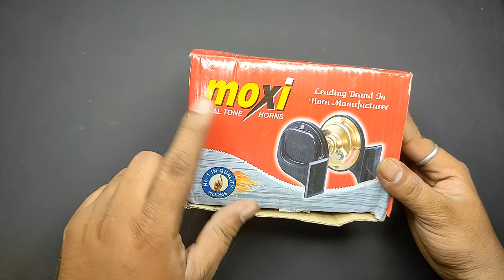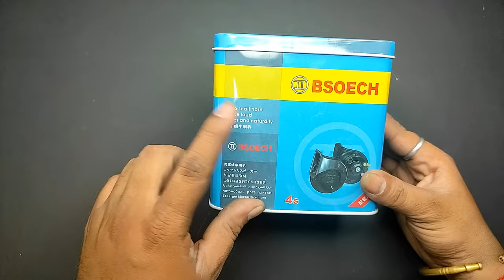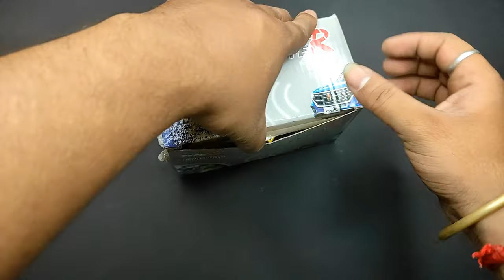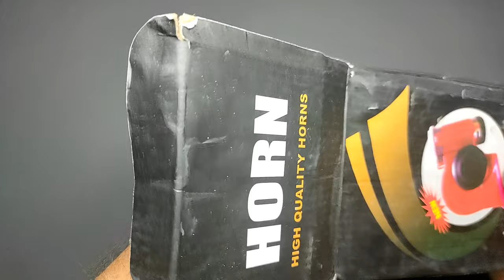Best Bike Horn in Budget | Starting @150 | Moxi Horn | Cheapest Horn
delivery all over india with cash on delivery, safe and secured.

Gadjets i use:
camera i use
mic i use
13inch gorrila tripod
Gliders Riding helmet
Tripod i use
2nd tripod full size 9 feet
Our warehouse is in hisar.
👉VIJAY SHEKHAWAT